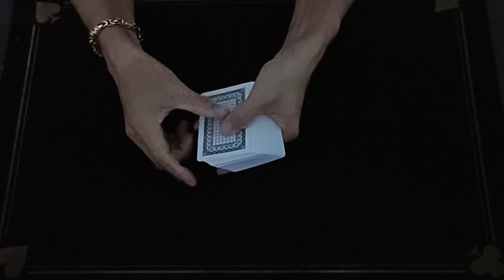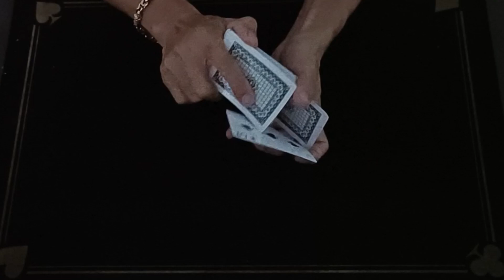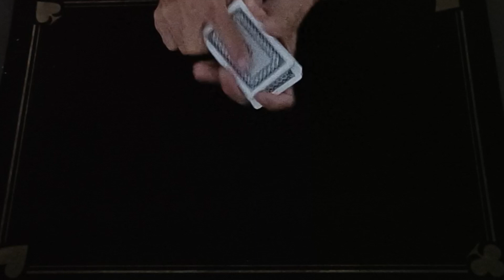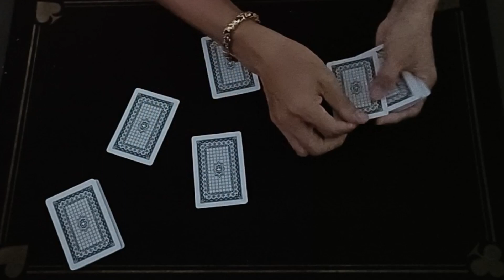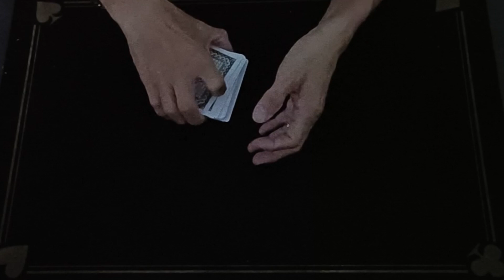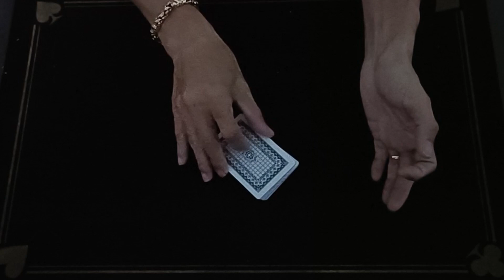Những Kỹ Năng Khi Cầm Bộ Bài | Lý Thái CM